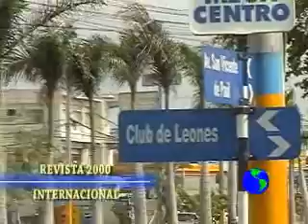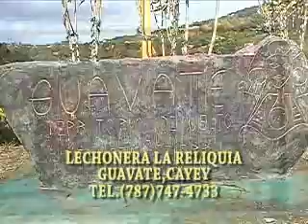PG-VIERNES 27 DE JUNIO 08 -(A)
EN ESTA OCACION VEREMOS LA ENTREVISTA DE LA SEMANA CON EL CORONEL FAUSTO A. GUZMAN MORAN,QUIEN ES EL COM. AMET ORIENTAL. EN ESTA ENTREVISTA NOS EXPLICA LAS NORMAS Y REGLAS DEL TRANSITO EN LA REP. DOM.